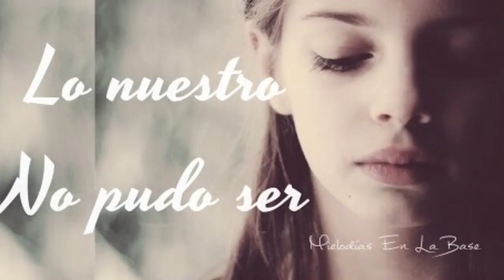Dime Corazón - Grupo Paraíso "Discografía"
Contacto en Usa

Contacto en  México